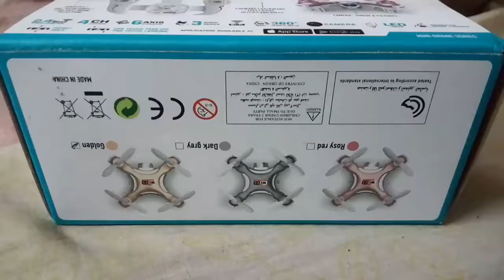Unboxing__:__#Wifi FPV nano quadcopter with dual operating modes. Model : CX10W -TX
Wifi FPV nano quadcopter with dual operating modes

Following the success of its predecessor CX10W, Cheerson had upgraded the CX10W -TX with a sleek  transmitter with extendable arms which also double up as a carrying case for the quadcopter . Besides aesthetically pleasing and handy, the device is also improved with smoother wifi transmission ,higher control distance and a better grip control!

Key features :

0.3 mega pixels camera for photography and videographyTransmitter & Mobile Phone Dual Operating Mode.H/L speed modes- 3 flying modes.Wifi control - latest mobile phone WIFI remote control mode, support IOS/Android, you can scan QR code to get the APP.360 degree flipsFPV2.4G Radio control- Many players can play at the same time4 channel transmitter: Ascend/Descend;Forward/Backward; Left/Right sideward fly; Left/Right rotation; Hover etc, flexible and comfortable.Flies up to 25 metresTransmitter with extendable arms - better grip control.

Technical specifications:

Frequency: 2.4GChannel: 4CH
Camera: 0.3MP (Resolution 640X480)
Transmitter type: 2.4GGyro: 6 axis Material: ABS
Size: 42x42x25mmWeight: 17g
Blade size: 30mmquadcopter
Battery: 3.7V 150MAH Li Battery (Included)
Transmitter battery: 2 x AAA dry battery (Not included)
Flight time: about 5 minutes
Charging time: About 30 minutes
Control distance( wifi): about 15m
Control distance ( transmitter) : 25m
It allows many people to play it at the same time and the transmission function has 8 frequency points,which would not disturb each other.

 Package includes:

• 1 x CX-10W mobile RC quadcopter
• 1 x USB charging cable
• 4 x spare blades
• 1 Transmitter which doubles up as a carrying case and mobile device mount
• 1 x CX-10W-TX manual

Buying Link :